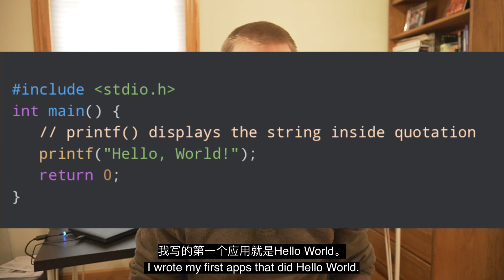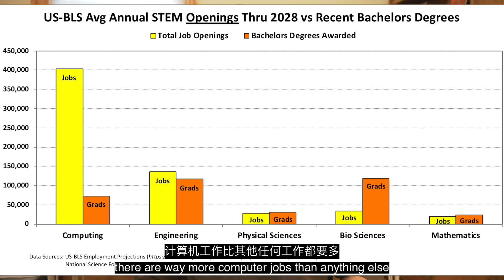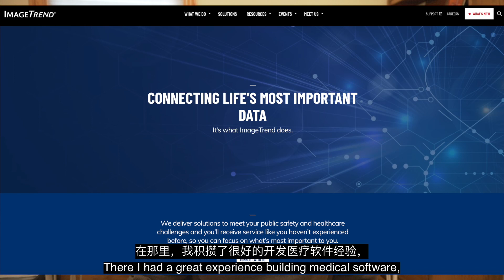转程序员需要文凭吗｜在转码过程中的一些小建议 Do you need a degree for a developer job?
作为资深程序员，团团给了我们这些在转程序员的小白一些建议和意见。他也给我们推荐了一些比较好的学习资源，我把网址贴在下面。转程序员这个话题真的太大了，他没有说到我最关心的找工作问题。因为找工作可以谈的太多了，他决定专门做一期相关视频来分享他的一些面试技巧。

00:00--02:08 个人经历和鼓励
02:09--04:34 转程序员过程中的建议
04:36--05:30 找工作的经历

Video Editing by Yangyang
Thumbnail by Twantwan

Music
Anno Domini Beats - Lottery
Audio Hertz - Yellow Jello
Causmic - Business As Usual
Dyalla - Homer Said